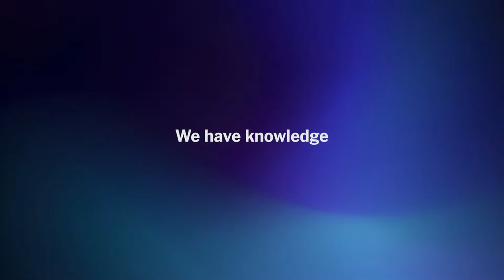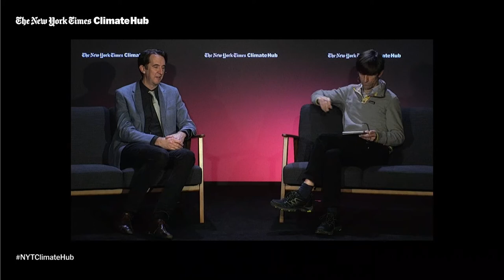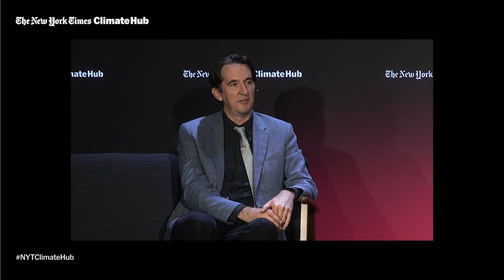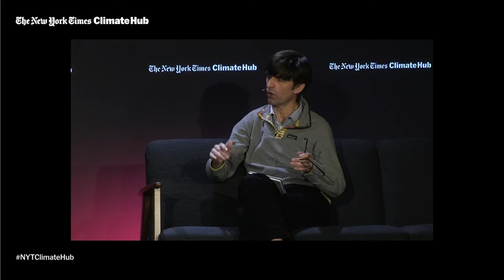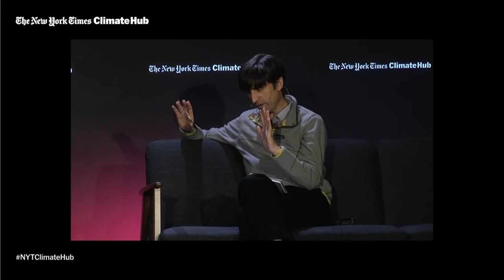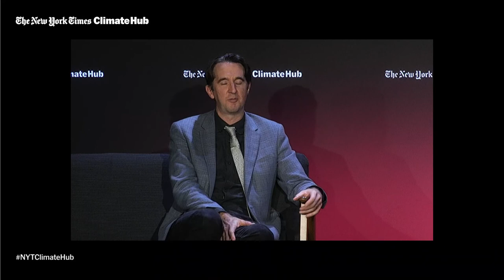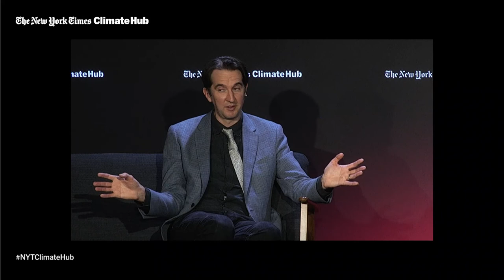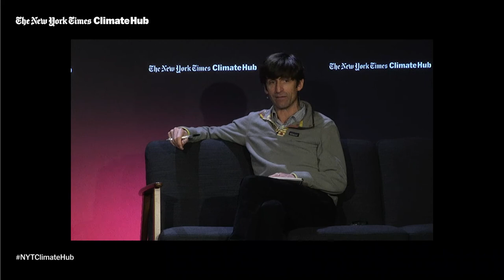A Conversation With Science | Nov. 8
In this daily session series, climate scientists will break down the latest research and thinking in climate science. Whether it’s soil, attribution or the Arctic Circle, these scientists will present crucial details of the climate crisis in terms you can imagine, understand and incorporate into your personal and professional lives.

Speaker:
Adrian Glover, Merit Researcher, Natural History Museum